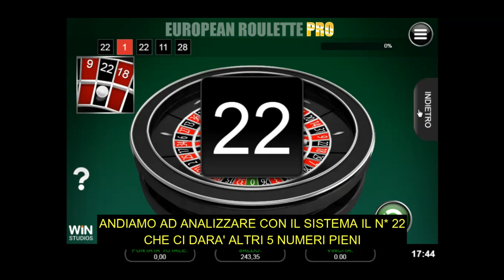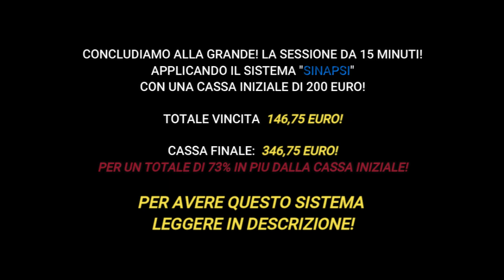Come Vincere alla Roulette Online sistema "SINAPSI"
VINCERE ALLA ROULETTE CON SINAPSI
SI CHIUDE COSI ALLA GRANDE!
 UNA NUOVA SESSIONE DI GIOCO SUL CASINO' G.D
APPLICANDO IL SISTEMA "SINAPSI" BY SYSTEMROULETTE
DURATA SESSIONE : 15 MINUTI
CASSA INIZIALE: 200 EURO
VINCITA TOTALE: 146,75 EURO!
TOTALE CASSA: 346,75 EURO!
PER UN TOTALE DI 73% IN PIU' DALLA CASSA INIZIALE.

per ottenere i sistemi by "systemroulette" da te scelti.